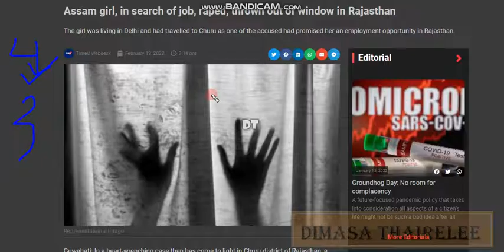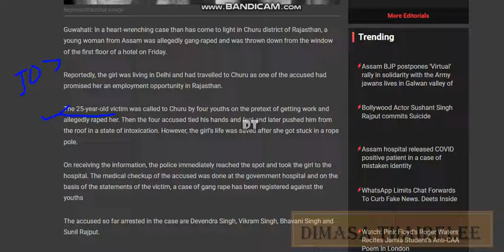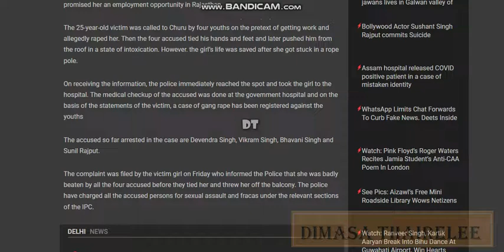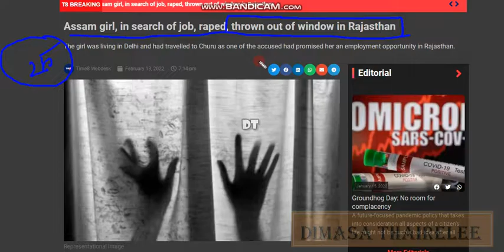Assam Girl Rape and thrown out of Windaw in Rajasthan